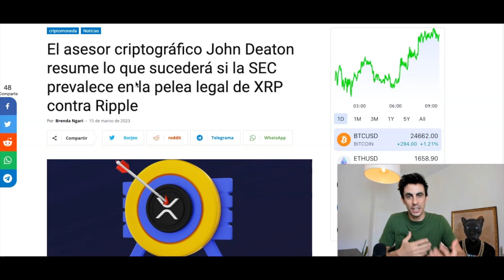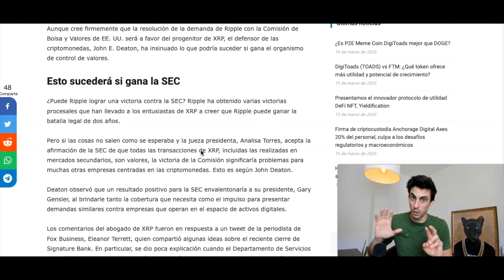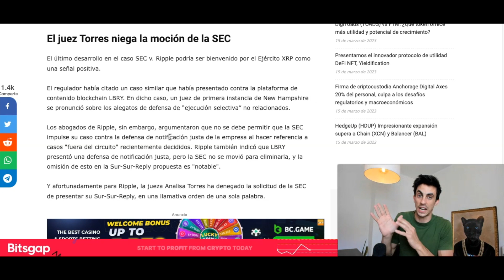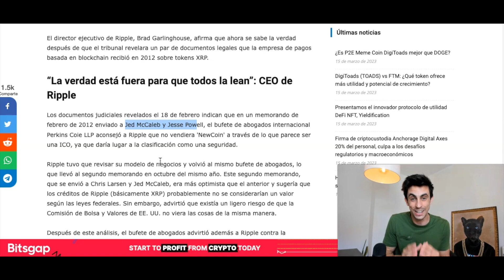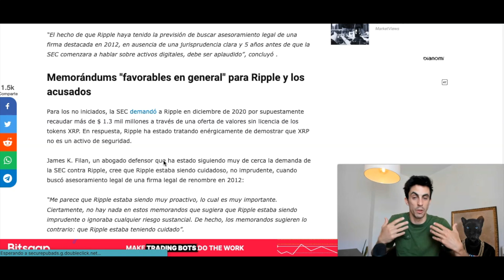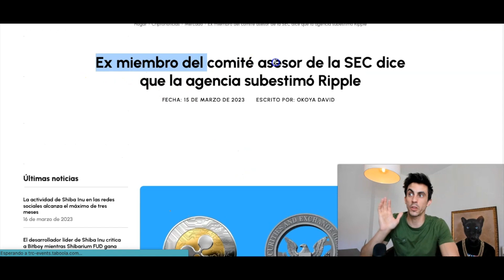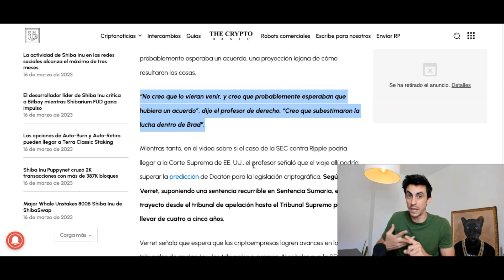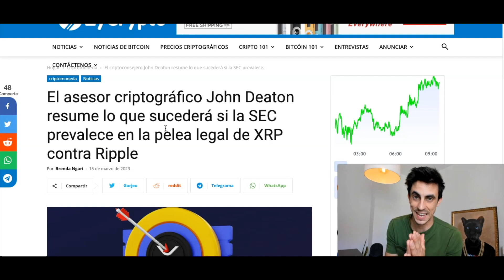🚨 XRP Hace HISTORIA: El Juicio se Acaba YA y TÚ Tienes que SABER ESTO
Ahora ya estoy más convencido que nunca de que el Juicio de la SEC contra ripple se decantará a favor de Ripple, te lo cuento todo dentro del video.
Si tienes XRP tienes que saber esto porque en los siguientes días podríamos vivir movimientos muy fuertes del precio de XRP.
Yo tengo claro para que lado se moverá el precio...